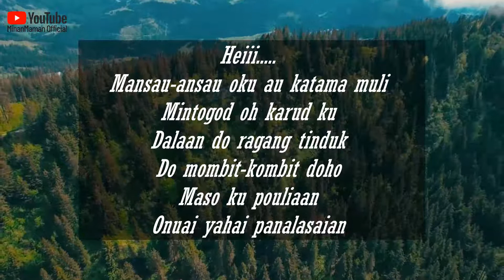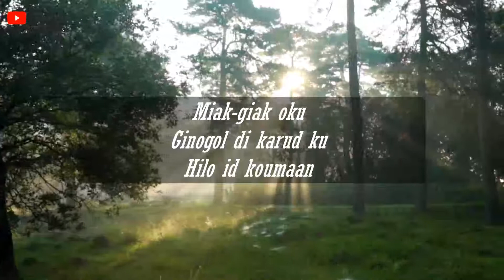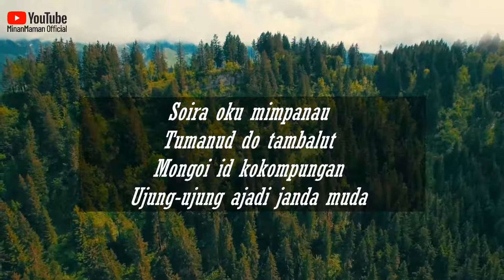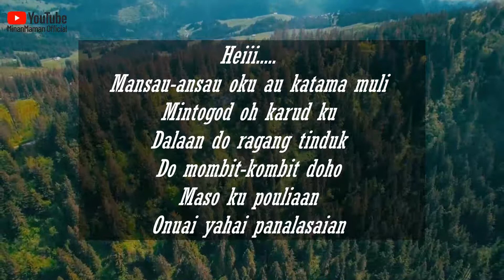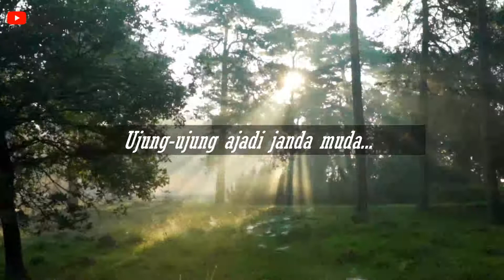JAIMOL SULIMIN - MANSAU ANSAU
Lirik

Heiii.
Mansau-ansau oku au katama muli
Mintogod oh karud ku
Dalaan do ragang tinduk
Do mombit-kombit doho
Maso ku pouliaan
Onuai yahai panalasaian

Heiii.
Oruol ginawo ku
Mintong do karud ku
Do momiwogu doho
Kada do irad dino
Manansawo oku wagu
Koto kangku do moti
Ujung-ujung ajadi janda muda

Miak-giak oku
Ginogol di karud ku
Hilo id koumaan

Soira oku mimpanau
Tumanud do tambalut
Mongoi id kokompungan

Miak-giak oku
Hilo id koumaan

Soira oku mimpanau
Tumanud do tambalut
Mongoi id kokompungan

Heiii.
Do mombit-kombit doho
Maso ku pouliaan
Onuai yahai panalasaian

Heiii.
Oruol ginawo ku
Do momiwogu doho

Semoga anda semua terhibur mendengarkan lagu-lagu dusun terbaik di channel ini.
Teruskan sokongan anda dan cintailah budaya kita sampai bila-bila.

Saya Anak Sabah,
Admin MinanMaman Official